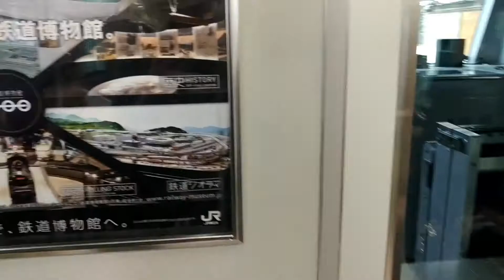Trailer Vlog ke Jepang 2019 (Quentin Tarantino "Once upon a time in Hollywood" Style)